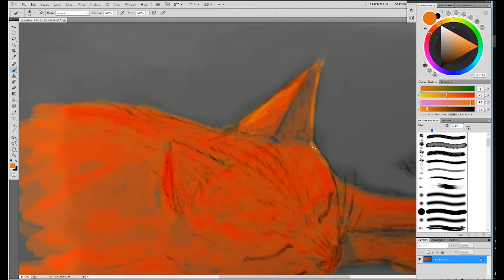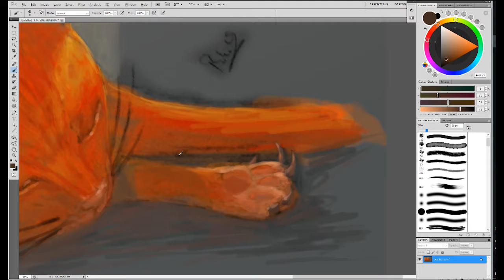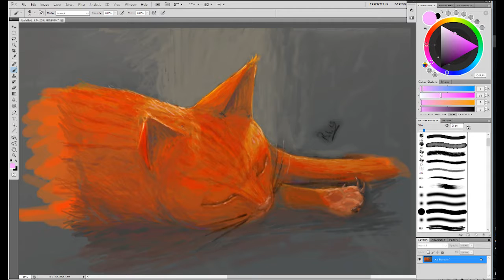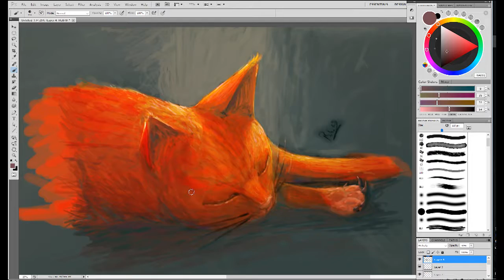Painting our cat Saartje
Painting over a sketch of our cat in photoshop. This took me about an hour. It could use some more polish and my cat anatomy is lacking I know. But it's fine.